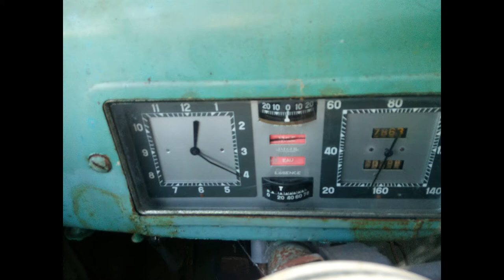Chenard et Walcker U17 Limousine Grand Luxe V8 de 1938 vidéo 2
Restauration, vidéo 2 : Etat des lieux après livraison